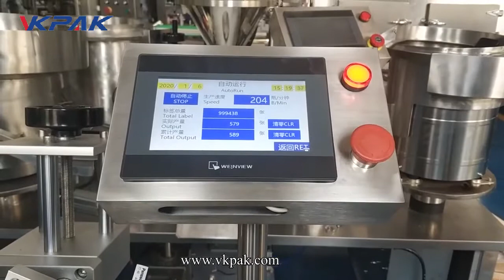horizontale etiketteermachine voor medische bloedafnamebuisjes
Een horizontale etiketteermachine voor medische bloedafnamebuisjes is een specifiek type etiketteermachine dat is ontworpen om etiketten aan te brengen op medische bloedafnamebuisjes. Deze machines werken meestal in een horizontale configuratie en kunnen automatisch etiketten aanbrengen op buisjes die op een lopende band worden geleverd. De etiketteermachine kan worden aangepast aan de specifieke vereisten van de bloedafnamebuisjes, zoals grootte, vorm en materiaal. De machine kan ook worden geconfigureerd om etiketten op meerdere posities op de buisjes aan te brengen. Deze machines zijn vaak gebruikt in medische laboratoria, ziekenhuizen en bloedbanken.

VKPAK focus op zelfklevende etikettering oplossingen voor alle soorten en vormen van packages.if uw eis etikettering machines voor uw productieproces, kunnen wij eenvoudige of goede oplossing voor uw specifieke toepassingen aan te passen.

VKPAK, begon van de fabrikant van de etiketteringsmachine, investeerde ook en deelde verscheidene fabrieken van het vullen van machine, het afdekken machine en verpakkingsmachine. Onze onderzoek en ontwikkelingsingenieurs kunnen professionele oplossing voor de aangepaste machines volgens de diverse eisen van de cliënt in allerlei industrieën zoals voedsel en drank, schoonheidsmiddelen, chemisch product, pesticide, informatie, mededeling enz. maken.